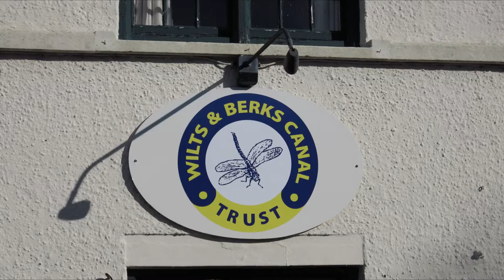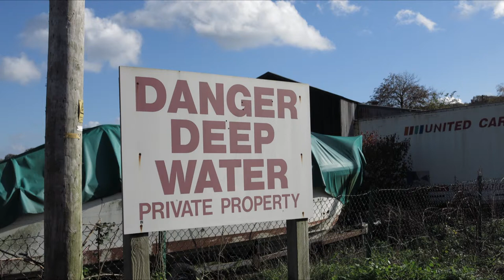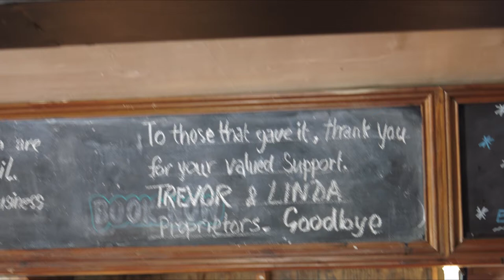Peterborough Arms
Under restoration, by the W&BCT, at Dauntsey Locks - site visit 1/11/2014.

1080p HD